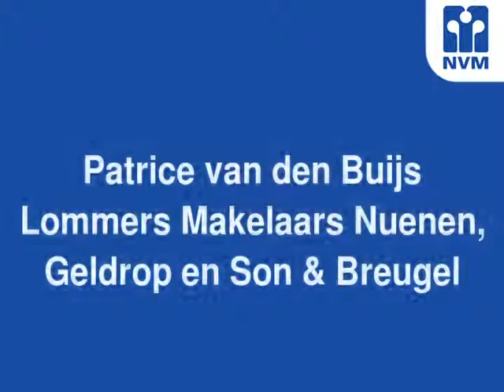Eikelaar 18, 5664 XE Geldrop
EIKELAAR 18 TE GELDROP.

DEELNEMER NVM OPEN HUIZEN DAG ZATERDAG 4 OKTOBER A.S. VAN 11:00 TOT 15:00 UUR!

LEUKE MIDDENWONING MET EEN UITGEBOUWDE KEUKEN, 4 SLAAPKAMERS, EEN TUIN OP HET WESTEN EN EEN GROTE VRIJSTAANDE BERGING. DEZE IDEALE STARTERS-/GEZINSWONING IS RUSTIG GELEGEN IN DE GEWILDE WIJK “DE AKERT” MET HET PRACHTIGE DOMMELDAL OP LOOPAFSTAND. OOK GUNSTIG GELEGEN T.O.V. DE UITVALSWEGEN.

Bouwjaar  : 1969.
Inhoud  : circa 300 m³.
Woonopp.  : circa 111 m².
Perceel opp. : 188 m².
Aanvaarding : in overleg.

Algemeen:
- Ideale gezinswoning in rustige, doch centrale omgeving, nabij alle uitvalswegen (o.a. de A67), het gezellige centrum van Geldrop en de natuurgebieden “Het Dommeldal” en “De Strabrechtse Heide”. Een basisschool bevindt zich aan het einde van de straat.
- Extra leefruimte op de begane grond door de uitgebouwde keuken
- Maar liefst 4 fijne slaapkamers.
- De begane grond is voorzien van dubbelle  beglazing.
- Achtertuin op het westen met ruime berging met overkapte achterom.
- Informeer naar de mogelijkheden voor een starterslening bij de gemeente Geldrop-Mierlo

Indeling:

Begane grond:
- entree/hal met massief Beuken trap naar de 1e verdieping en de meterkast (4 groepen en 1 aardlekschakelaar);
- geheel betegelde toiletruimte met een duoblok;
- praktische trapkast met verlichting;
- gezellige L-vormige woonkamer (oppervlakte, inclusief open keuken, circa 39 m²), met een lichte tegelvloer, een spachtelputz wandafwerking en een stucplafond;
- aangebouwde, open keuken met inrichting in hoekopstelling, voorzien van een ronde RVS spoelbak, een gaskookplaat, afzuigkap, koelkast, combi-magnetron en losse vaatwasser; via de achterdeur heeft u toegang tot de zonnige achtertuin.

1e Verdieping:
- overloop met een massief Beuken trap naar de 2e verdieping;
- 3 fijne slaapkamers (oppervlakten: respectievelijk circa 7, 10 en 15 m²); alle slaapkamers zijn voorzien van eenzelfde laminaatvloer; de slaapkamer aan de voorzijde beschikt over een vaste muurkast; alle kamers zijn voorzien van rolluiken;
- geheel betegelde badkamer, voorzien van een ligbad met thermostaatkraan en douchegarnituur, een wastafel en mechanische afzuiging.

2e Verdieping:
- voorzolder met laminaatvloer, de aansluitingen voor de wasapparatuur, een kast met de CV-opstelling en veel bergruimte in de kapschuinte;
- royale 4e slaapkamer (oppervlakte: circa 19 m²), onder een dakkapel en voorzien van een laminaatvloer en een vaste muurkast.

Buitenterrein:
- voortuin, voorzien van een grasgazon, de opgang naar de voordeur van sierbestrating en een gedeelde plantenborder;
- aangelegde achtertuin op het Westen, met 2 terrassen, een zonneluifel, een grasgazon, een plantenborder, een bloembak en een buitenkraantje.

Bijgebouwen:
- ruime gemetselde berging (oppervlakte: circa 10 m²), voorzien van elektra;
- overkapping aan berging met afsluitbare poort naar het achtergelegen buurpad.

Uitnodiging:
De eigenaar van deze woning heeft ons opdracht gegeven te bemiddelen bij de verkoop, hetgeen voor u uiteraard geen enkele financiële consequentie inhoudt. Geheel vrijblijvend informeren wij u uitvoerig over de woning, maar ook over de financieringsmogelijkheden en over de mogelijkheden van de verkoop van uw eigen woning. Uiteraard is het aan te bevelen deskundige bijstand van een NVM-makelaar te vragen. Wij helpen u graag bij uw keuze voor een eigen makelaar die uw belangen als koper optimaal zal behartigen.

Het verkopen van een woning is voor de verkoper een spannende en aangrijpende gebeurtenis. Wij stellen het dan ook zeer op prijs om binnen enkele dagen van u een reactie te mogen ontvangen, zodat wij de verkoper over uw bevindingen en beleving kunnen informeren.

Tot zekerheid voor de nakoming van de verplichtingen dient de koper, binnen 6 weken na het tot stand komen van de overeenkomst, een schriftelijke bankgarantie te doen stellen c.q. een waarborgsom te storten ter hoogte van 10% van de koopsom.

De brochure is samengesteld om u een indruk te geven van het object. De informatie die opgenomen is in deze brochure is afkomstig van de verkoper en/of derden. Hoewel wij bij het samenstellen van de brochure zorgvuldig te werk gaan, kunnen geen rechten worden ontleend aan onjuistheden etc. Deze informatie moet in combinatie met een bezichtiging van de woning worden beschouwd als een uitnodiging tot het doen van een bod of om in onderhandeling te treden.